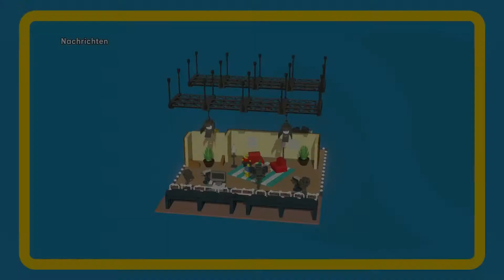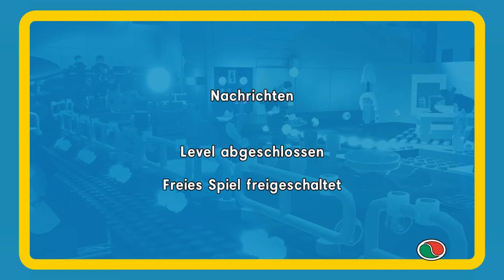The LEGO Movie Videogame - Nachrichten - Playthrough [Part 12]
Playthrough von The LEGO Movie Videogame - Part 12

Typ: Story
Mission: Nachrichten